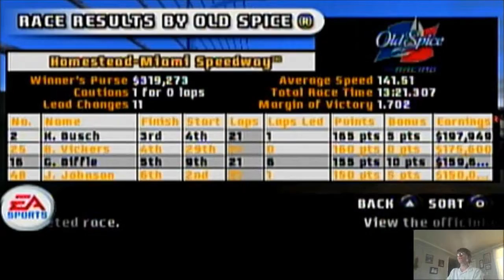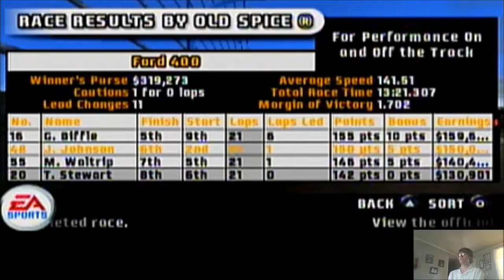NASCAR PSP - Career Mode (2010) - Race 36/36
Pfffft, lol. I forgot to add a desciption and am now doing it several weeks later. This was the last race of the season, and it featured the song Are You Gonna Be My Girl by Jet from their album Get Born. Anyways, enjoy!